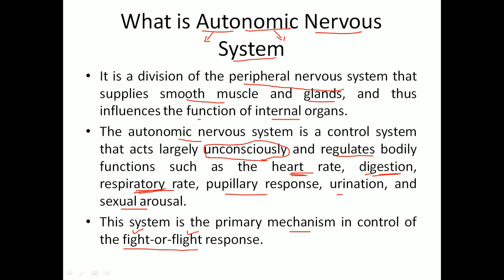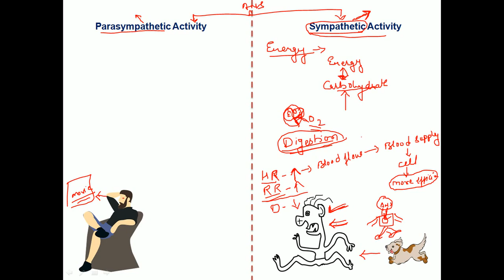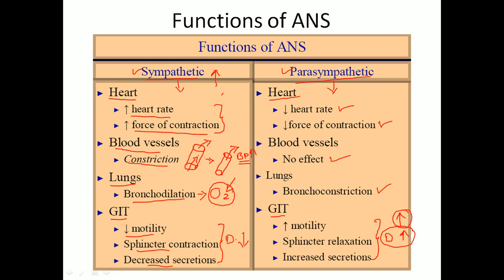Autonomic Nervous System (ANS) and its Function | ANS Trick to understand | Bhushan Science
1) Human Anatomy & Physiology Short Notes For B. Pharm (PART 1)
2) Short Notes in Anatomy & Physiology For B.Sc. Nursing (PART 1)
3) Short Notes in Anatomy & Physiology for GNM (PART-1)
4) Short Notes in Anatomy & Physiology for GNM (PART-2)
The autonomic nervous system (ANS), formerly the vegetative nervous system, is a division of the peripheral nervous system that supplies smooth muscle and glands, and thus influences the function of internal organs. The autonomic nervous system is a control system that acts largely unconsciously and regulates bodily functions such as the heart rate, digestion, respiratory rate, pupillary response, urination, and sexual arousal. This system is the primary mechanism in control of the fight-or-flight response.